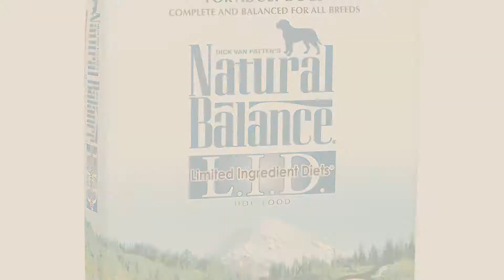Top 5 Venison Dog Food [2018 Best Sellers]: Taste of the Wild High Prairie Grain Free High Protein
Black Friday / Cyber Monday Taste Of The Wild Grain Free High Protein Dry Dog Food High Prairie Adult - Venison & by Taste of the Wild

Black Friday / Cyber Monday Natural Balance L.I.D. Limited Ingredient Diets Dry Dog Food, Grain Free, Sweet Potato & by Natural Balance

Black Friday / Cyber Monday Purina One Smartblend True Instinct Natural With Real Turkey & Venison Adult Dry Dog Food by Purina ONE

Black Friday / Cyber Monday Natural Balance L.I.D. Limited Ingredient Diets Canned Dog Food, Sweet Potato & Venison by Natural Balance

Black Friday / Cyber Monday Merrick Grain Free Real Venison & Chickpeas Recipe Dry Dog Food , 22 lbs. by Merrick

Black Friday / Cyber Monday Zignature Venison Formula Dog Food, 4 lb by Zignature

Black Friday / Cyber Monday Rachael Ray Nutrish Natural Dry Dog Food, Turkey, Brown Rice & Venison Recipe, 26 lbs by Rachael Ray Nutrish